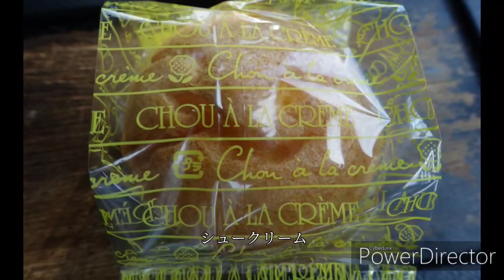【一華総観】萩原駅前商店街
愛知県一宮市
萩原駅前商店街

［使用機材］
SONY RX100Ⅲ
Nikon D750